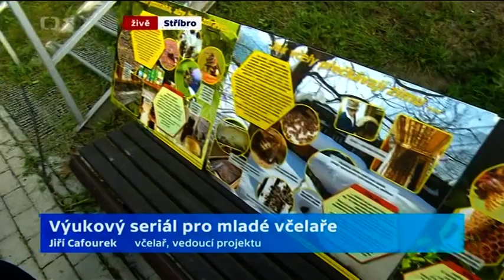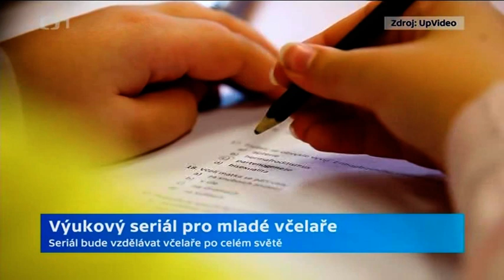Vzpomínka na rok 2017 - živý vstup Lady Kolovratové z natáčení 15. epizody seriálu